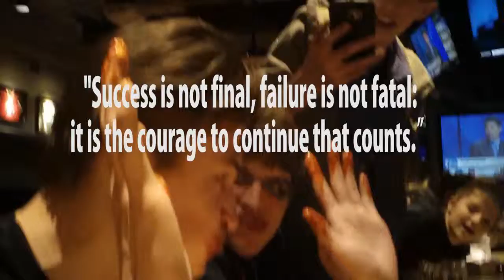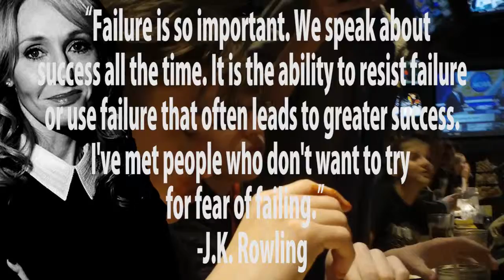Johnson's Devon: The Documentary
Even in failure, comes great accomplishment.